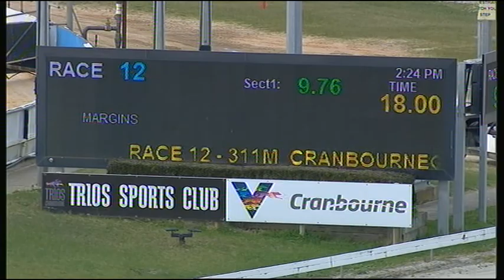CRN MON 03 AUG 20 R12